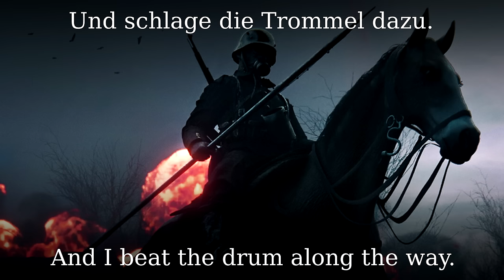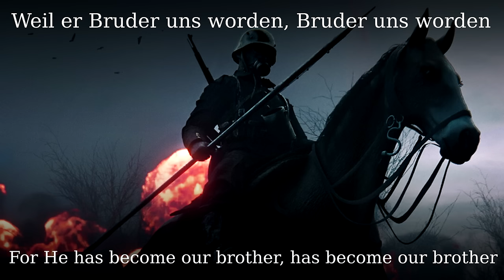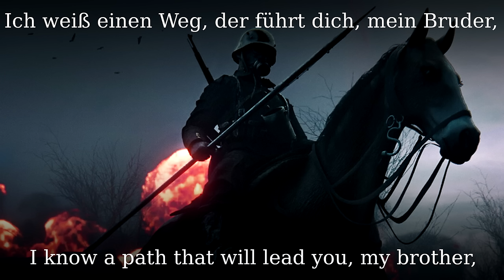Ich zieh meiner dunklen Straße [German Fahrtenlied][+English translation]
Created by Klaus Kleinau around 1963, sung by the Botho Lucas Chor in the 60s or 70s. This song is a popular "Fahrtenlied" (hike and scout song), but also known as a church song.

●▬▬▬▬▬▬▬▬▬♬❈ LYRICS ❈♬▬▬▬▬▬▬▬▬▬▬●
Ich zieh' meiner dunklen Straße
Und schlage die Trommel dazu.
Ich frage die dunkle Straße;
Ich frage sie immerzu.
Ich frage sie heut und morgen;
Und die Trommel, die trommelt den Schritt.
Ich schlage sie heut und morgen;
Mein Bruder, mein Bruder, komm mit!

Halt an, mein Bruder!
Mach kehrt, mein Bruder,
Und geh die Straße zurück.
Ich weiß einen Weg, der führt dich, mein Bruder,
Der führt dich ins große Glück.

Komm mit, fass an, und verlier keine Zeit,
Solang du auf Erden bist.
Der Herr ist Gott und der gibt uns Geleit,
Weil er Bruder uns worden, Bruder uns worden
Im Namen Jesu Christ.

Ach, Bruder, die Straße ist dunkel;
Und dunkel ist auch mein Gesicht.
Ach, Bruder, du kennst nicht die Straße,
Und den Dreck und die Tränen kennst du nicht.
Du hörst nicht den Schlag der Trommel;
Mein Weg ist die dunkle Straße,
Ach, Bruder, und keiner geht mit!